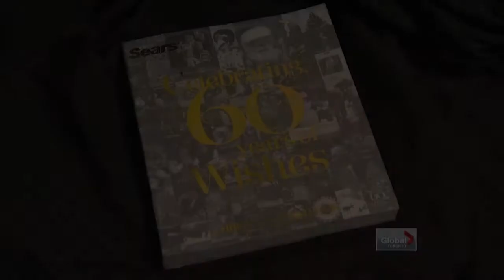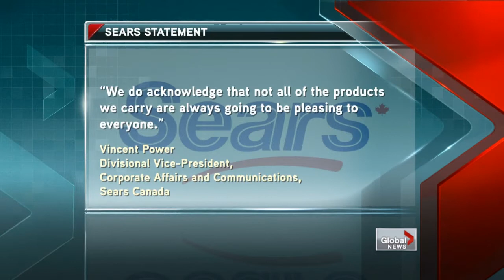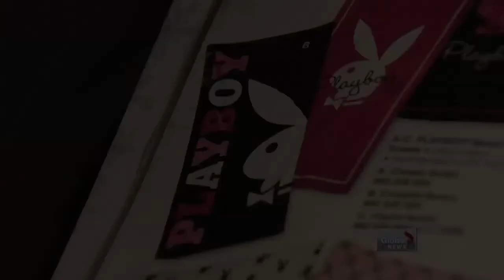Sears catalogue controversy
Tue, Sep 18: This year's Sears wishbook features pages of Playboy gear targeted at children. Jennifer Palisoc reports.